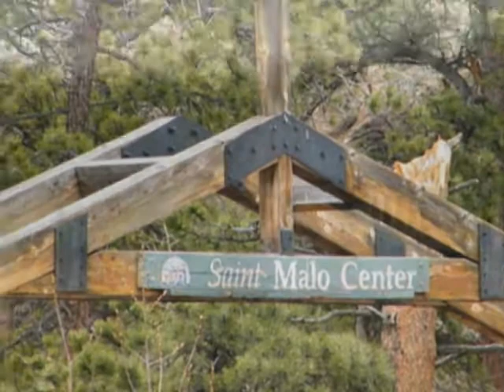Rocky Mountain Video.mp4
We travel to the Rocky Mountain National Park, and despite Trail Ridge Road being closed, had ourselves a real good time. We saw plenty of elk, watched a coyote stalk prey, and I even got some excellent shots of Big Horn Sheep with my little camera at a range of between half a mile to a full mile away. That little Fuji camera does great. Those sheep were barely visible to the naked eye, yet it brought them in close with the standard lens. Didn't get off road much though. Maybe next time around.